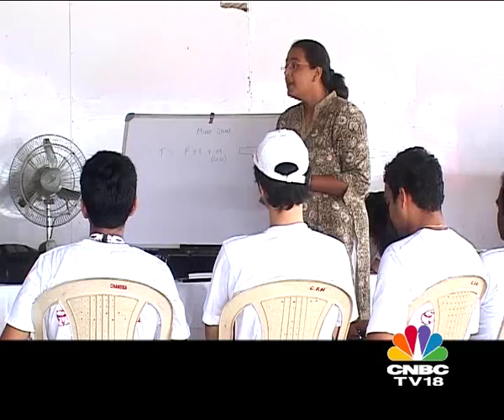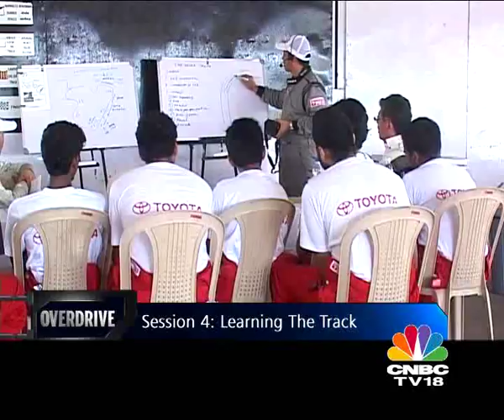Toyota Etios Motor Racing 2012 training camp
Rishaad Mody tells us how the fitness and training program at the Toyota EMR series goes